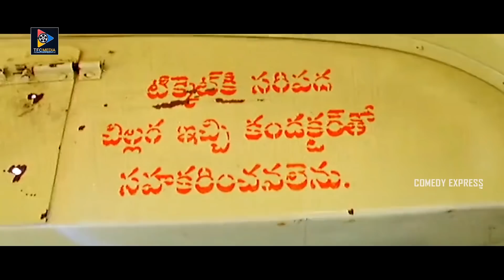సూట్కేసులో కట్టలు పెట్టమంటే కొత్తిమీర కట్టలుపెడతావా నాకేం తెలుసండీ కట్టలంటే కొత్తిమీరకట్టలనుకున్నాను